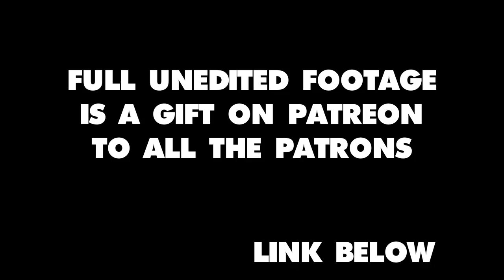Sv3rige Paint Bucket Assault Manchester 2019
TWITTAH
Permanently Deleted